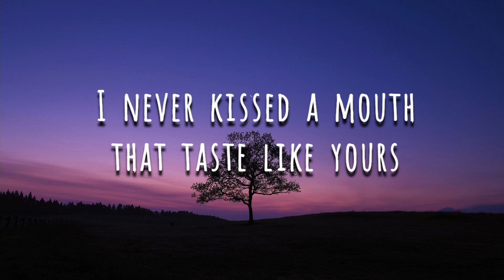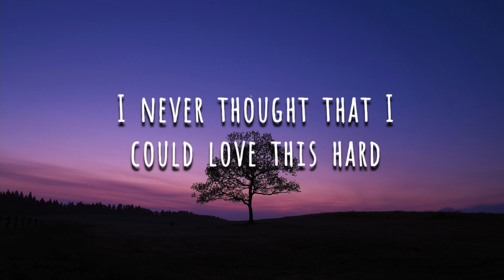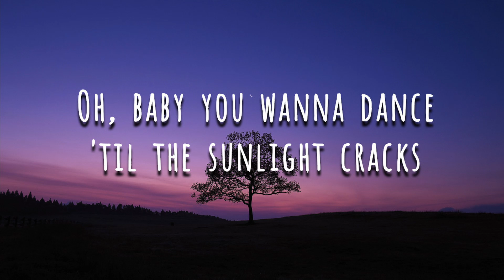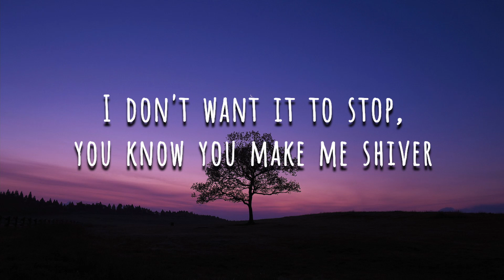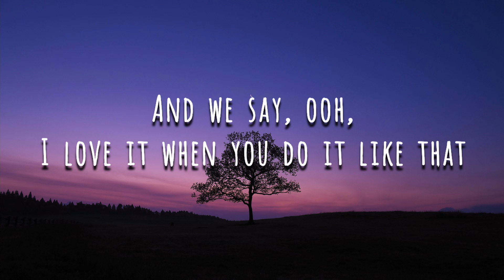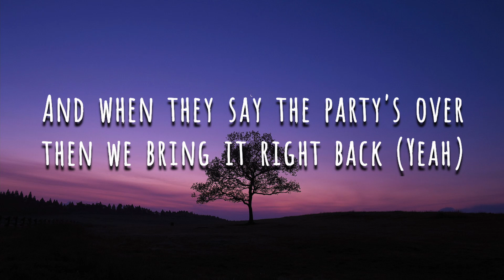Ed Sheeran - Shivers (Lyrics)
Rest Of The Socials To Follow To Be Cool x3

Ed Sheeran new song Shivers from his upcoming album Equals.